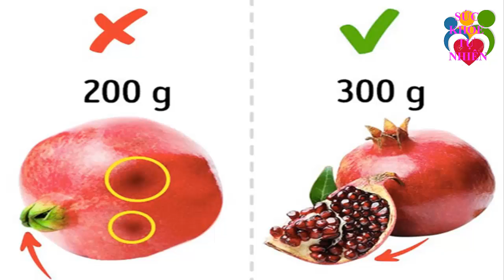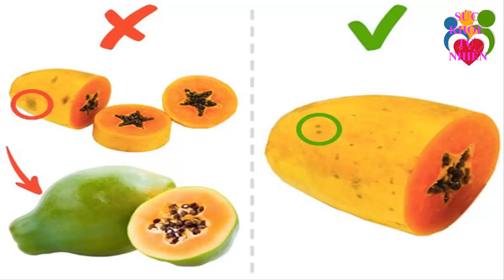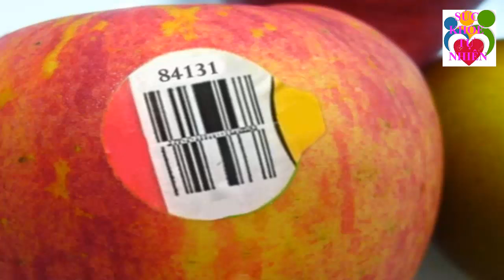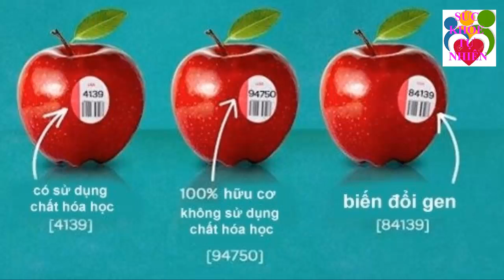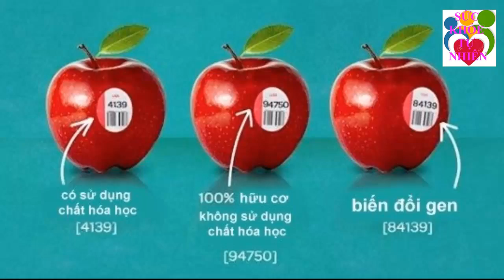Mát Gan, Giải Độc Gan Bằng TIÊN DƯỢC Chữa Bách Bệnh Ít Ai Biết Không Biết Phí Cả Đời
Mát Gan, Giải Độc Gan Bằng TIÊN DƯỢC Chữa Bách Bệnh Ít Ai Biết Không Biết Phí Cả Đời. Đăng ký kênh Sức Khỏe Tự Nhiên để nắm bắt được những tuyệt chiêu chăm sóc Sức Khỏe Tự Nhiên cho gia đình bạn cực kỳ đơn giản ngay tại nhà.
Xem thêm video Sức Khỏe Tự Nhiên:
- 5 Trái Ớt Hiểm 2 Quả Trứng Gà 1 Muỗng Muối Trị "DỨT ĐIỂM" Tiểu Đường Chỉ Trong 5 Phút